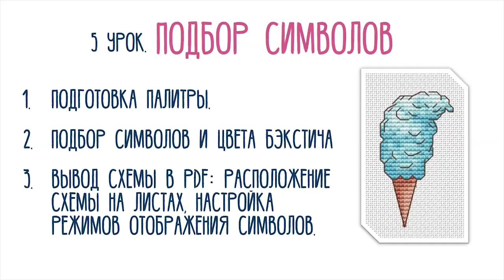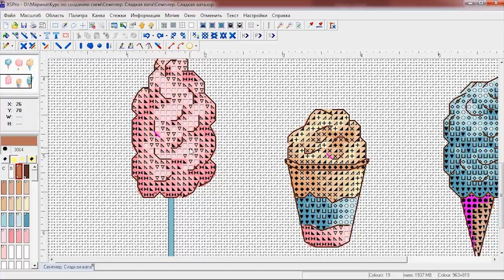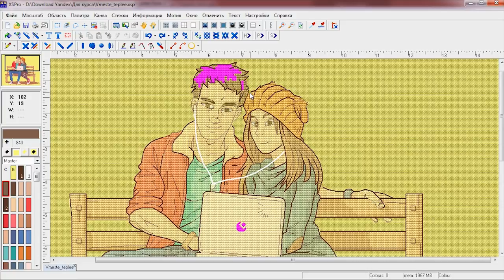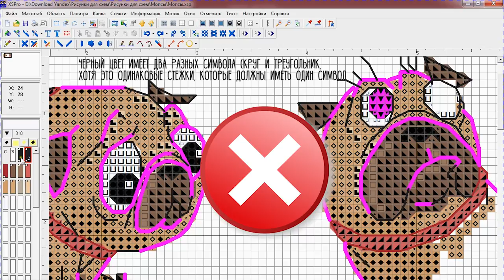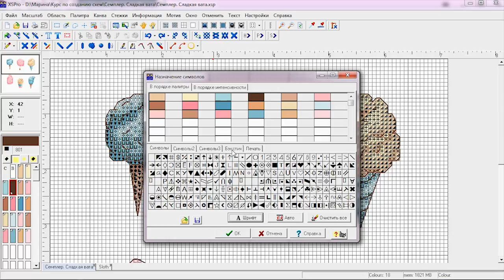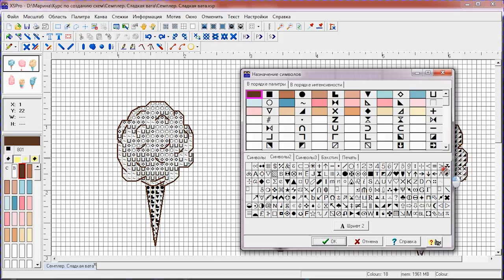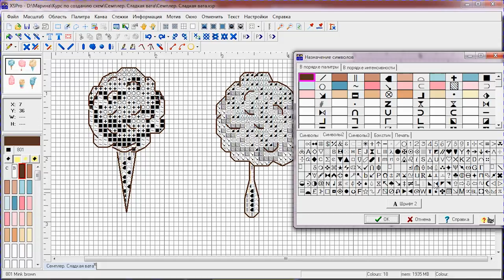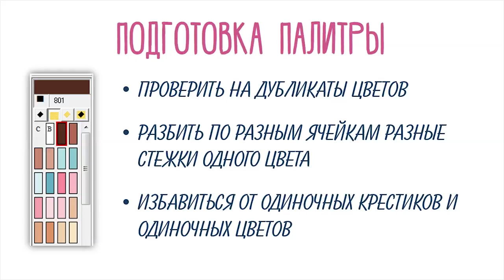Урок 5. Подбор символов / Курс по созданию схем от Candy Frame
Просьба не копировать и не распространять видео без согласования с автором